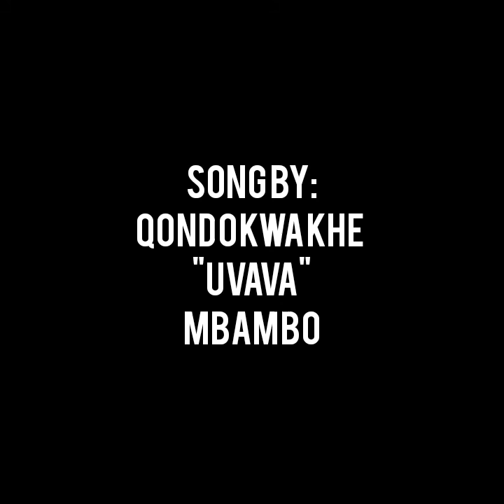IMIBALA yezinkomo P2: (Ngiyawemukela umbono ohlukile ngombala othanda ukuwubalula)